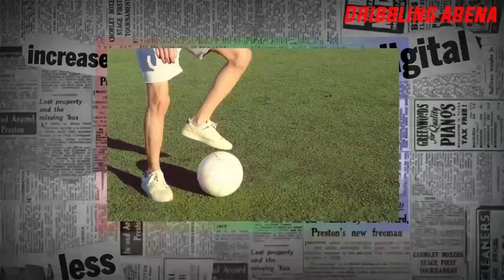KEKUATAN YANG MENGERIKAN DARI PERSIJA JAKARTA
perombakan tim persija untuk mengarungi musim depan tak main-main. dari pelatih yang sudah berpengalaman di eropa hingga pemain asing yang berkiprah di eropa. persija menjadi penantang kuat untuk memperebutkan juara musim depan liga 1 indonesia.